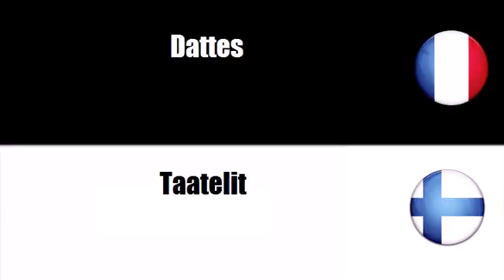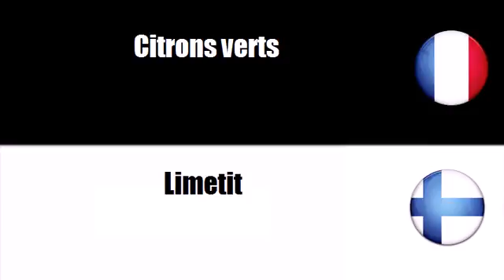Ranskan sanastoa # Teema = Tropiikin hedelmät